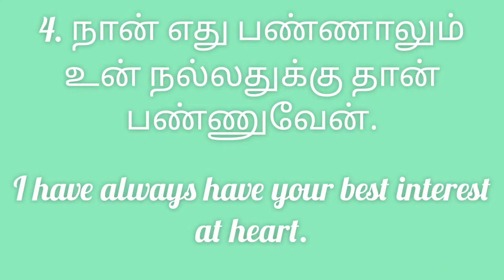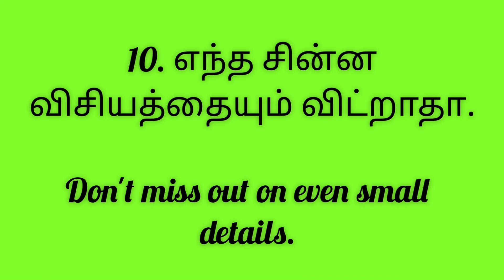#30 Tamil to English translation| Spoken English in Tamil|Daily use sentences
Om Sri Ganesha| Shirdi Saibaba

Tamil to English Spoken English Class Video
Tamil to English Translation Sentences
Short Sentences in English for daily use in Tamil
Learn small English sentences with Tamil meaning
Tamil to English Spoken English in Tamil
English Vocabulary in Tamil meaning
Daily use short English sentences
Build your vocabulary in Tamil
English Vocabulary lesson in Tamil meaning
Daily Use English Vocabulary in Tamil
தமிழ்வழி ஆங்கிலம்
அடிப்படை ஆங்கிலம்
ஸ்போக்கன் இங்கிலீஷ்
Daily ten #12
Daily 10 #12
ஆங்கில இலக்கணம்
எளிய முறையில் ஆங்கிலம் கற்றுக்கொள்வது எப்படி?
தினமும் உரையாட பயன்படும் 30 சிறு சிறு ஆங்கில வாக்கியங்கள்